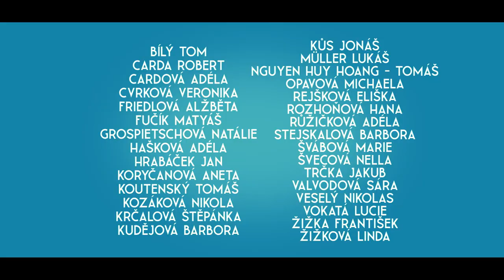Bridgerton | Maturitní video 4 A | Obchodní Akademie Písek